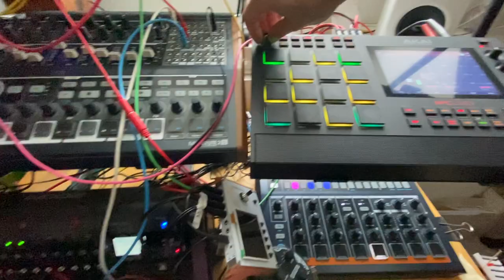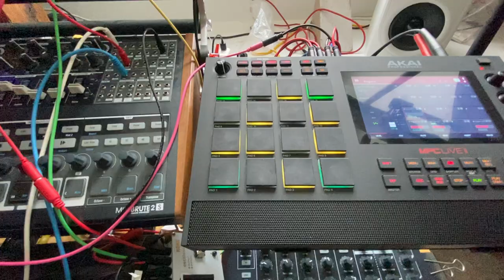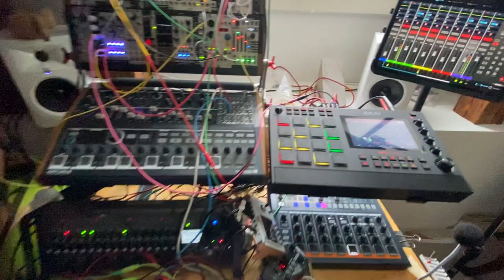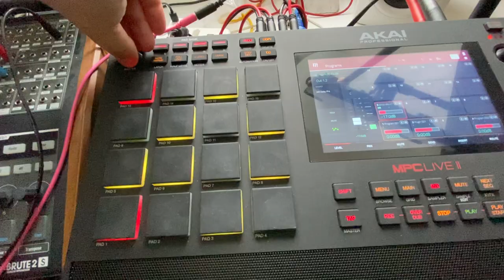Fluked and fluted microfreaky bass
I found a catchy bass riff whilst playing with the new firmware (v5) of my Arturia Microfreak, I then experimented with a few other instruments, including a superb alto flute played by the Akai MPC Live 2...